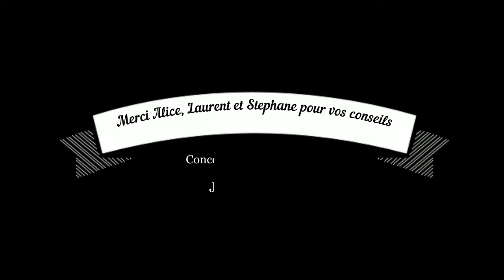Animation musicale jazzpop by WE LOVE MARIAGE THE TV ALICE AND LO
Sur WE LOVE MARIAGE, The TV, découvrez les conseils de Laurent, Alice et Stéphane alias Alice & Lo, duo et trio jazz & pop qui animera votre cérémonie et votre cocktail de mariage à Montpellier

- Qui se cache derrière Alice & Lo, et quel est son style, registre ?
- Animation musicale : les moments clés
- Animation musicale : les morceaux incontournables
- Coups de coeur musicaux
- Conseils d'Alice and Lo pour un mariage réussi

Interview, images et montage réalisés par Julie Derache